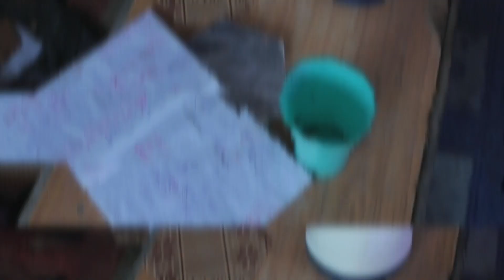Steve Homes - Kwa Neema (Official music Video)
Produced by Steve Homes
Mixed and mastered by Kibby Kenneth
Video directed by Taji.H